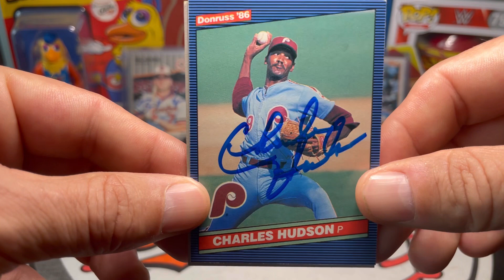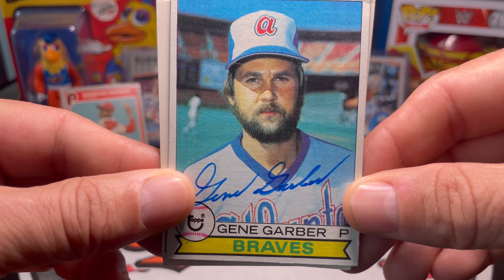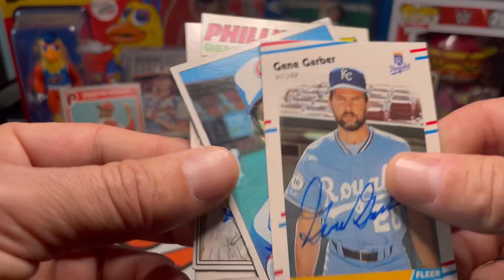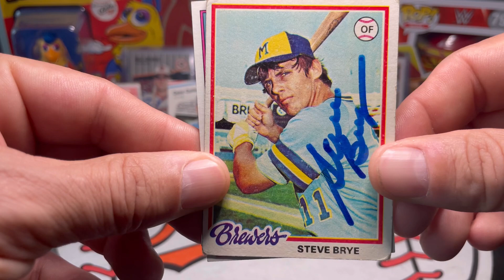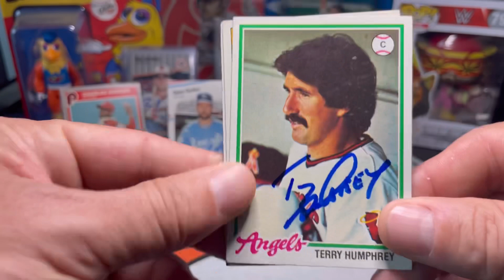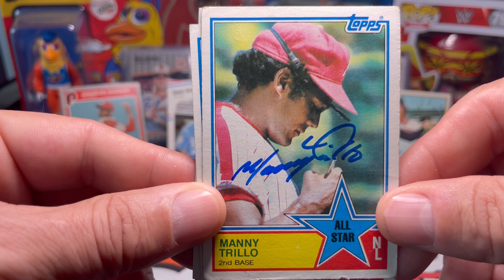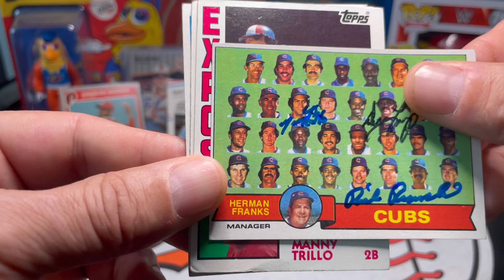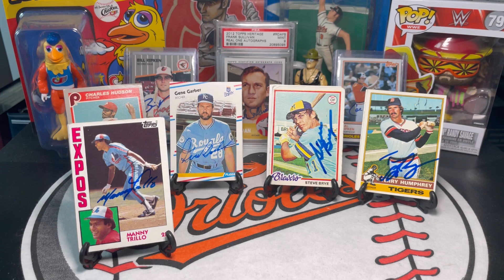Autographs Through The Mail (TTM) Vlog #49 With 4x All-Star, 3x Gold Glover, & Top Prospect Action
Charles Hudson
Philadelphia Phillies

Gene Garber
Kansas City Royals
Atlanta Braves
Philadelphia Phillies

Steve Brye
Minnesota Twins
Milwaukee Brewers

Terry Humphrey
California Angels
Detroit Tigers

Manny Trillo
Montreal Expos
Chicago Cubs
Philadelphia Phillies
Oakland Athletics

Roman Anthony
Salem Red Sox
Boston RedSox